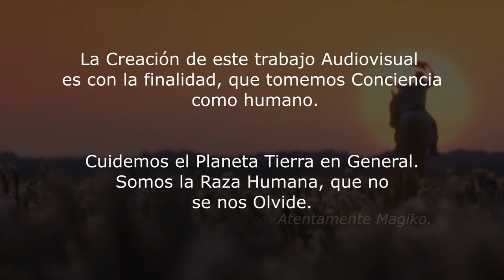VENEZUELA es VENEZUELA - MagiKo (Video Oficial)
Cantante: Magiko
Música y Letra: Magiko
Beat: Magiko
Grabación y Mezcla: Magiko

                                  Coro:
VENEZUELA es VENEZUELA, aquí nací, esta es mi tierra
VENEZUELA es VENEZUELA, es mi País es mi Bandera

Se prendió esta, ya tu sabes como es la ruleta, andamos en alta por toda Venezuela, que se activen todos los panas y las nenas, que molleja nagurá, ahora mira como vamos a vacilar, siempre positivo, nunca para atrás, siempre adelante vamos es pá allá.

Venezuela es mi tierra, de paisajes lindos, mujeres bellas, país latino, cosa pá buena, tenemos oro, tenemos perla, mira vamos a disfrutar, por que la vida ya se nos va, solamente es una y ya no hay mas, abraza a tu familia y a tu mama.

Oye rompiendo todas las líneas de todos los tiempos, el de la Magia musical, zoal records En La PISTA 24/7, lo logramos te lo dije.

Muy Bandera, Bienvenido a la nueva era, mandando  estilo pá la Esfera, mucho Flow , como tú quiera, Talento de Barrio, Vamos hermanos, somos amigos, somos hermanos, Latinos Unidos, damos la Mano, Dios Bendiga al Venezolano... wuepa, mira vamos es pá allá, tenemos Culturas pá vacilar, mejores playas para gozar, suelta la cadena y dale guaya, y ahora escucha esto, mira como yo le meto un poco mas violento, dándole catedra por supuesto a todos estos muchachos que son inquietos, Waoooo.

Venezuelaaaaaa.

ZOAL RECORDS PRODUCCIONES:
Dirección General : Magiko
Edición del Video: Magiko
En la Cámara: Yonveyker Jose Franco Franco